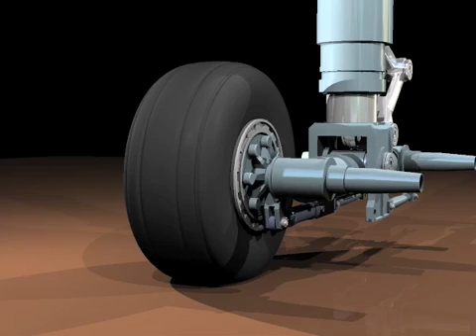LivelyBrake - Innovative Landing Gear System (4)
Operation during a quarter turn - viewed from outside.

Proposal for an innovative landing gear system allowing a large aircraft to proceed in reverse motion after disconnecting from a finger. By Professor Mario Gaia, Milan, Italy, 2010.